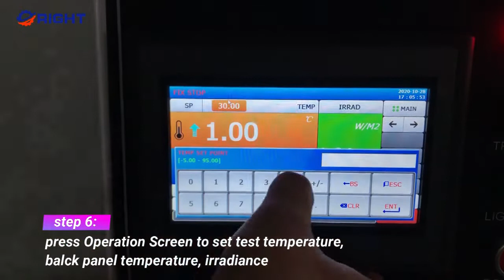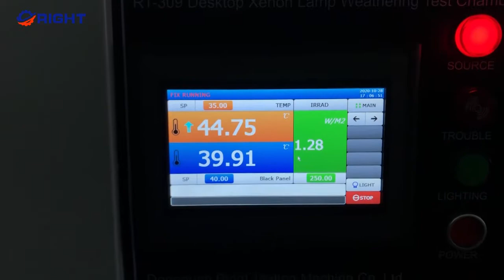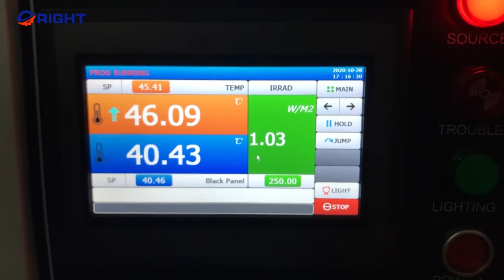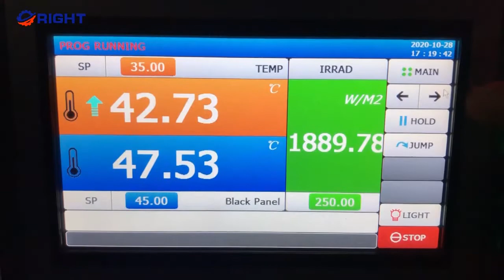RT-309 Desktop xenon weathering testing chamber